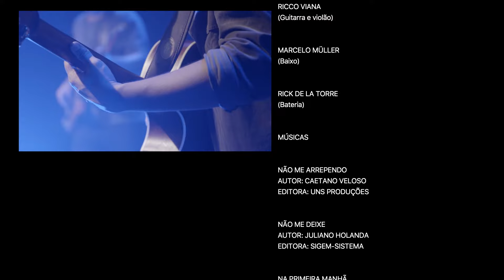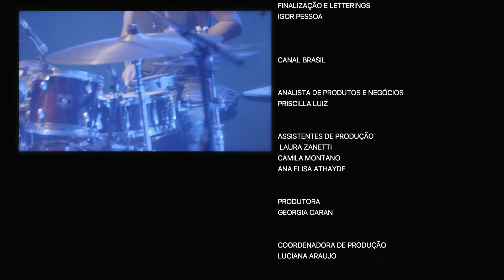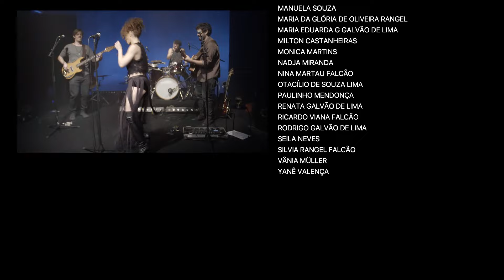Laila Garin e A ROda - Sonhos Pintados De Azul (Laila Garin e A ROda - Ao Vivo)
Essa é a faixa final do DVD "Laila Garin e A ROda - Ao Vivo", da Laila Garin e A ROda.

Para baixar ou ouvir em todas as plataformas digitas, basta clicar